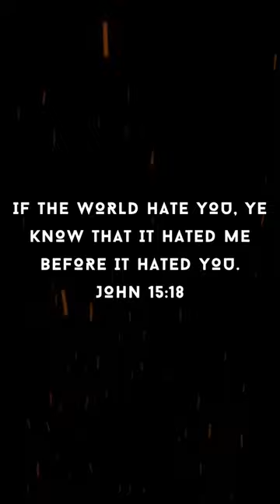What Happened To The 12 Disciples of Jesus?